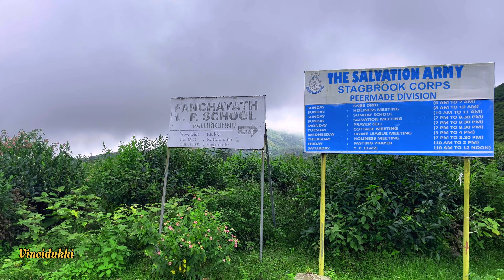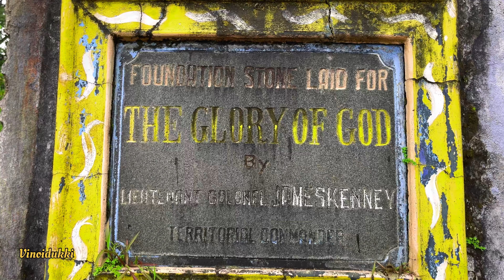പള്ളിക്കുന്നിലെ ചില കാഴ്ചകൾ